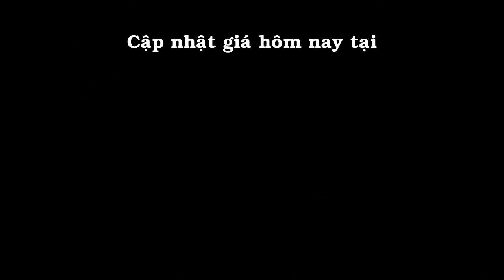[Phương Vy Shop] Dán nút home cho các máy samsung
Giao hàng tận nơi toàn quốc - thanh toán sau khi nhận hàng.

PHƯƠNG VY SHOP
Store : PP14A - Ba Vì - Cư xá Bắc Hải - P.15 - Q.10  (Ngay góc ngã tư đường Ba Vì - Đồng Nai)
Tel/Viber/Zalo : 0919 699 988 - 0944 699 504

Cảm ơn các bạn đã quan tâm shop. ^^.